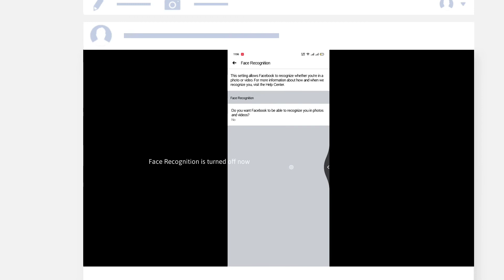How to Disable Face Recognition on Facebook 🤷‍♀️🔥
Face recognition is used to analyze the photos and videos you're in on Facebook, such as your profile picture and photos and videos that you’ve been tagged in, to make a unique number for you, called a template.

When you turn your face recognition setting on, FB creates your template and uses it to compare to other photos, videos and other places where the camera is used (like live video) to recognize if you appear in that content.

Note:
-The face recognition setting has replaced the tag suggestion setting.
-Face recognition is only available to people who are over 18. People under 18 won’t have the face recognition setting

𝗢 𝗨 𝗥  𝗖 𝗛 𝗔 𝗡 𝗡 𝗘 𝗟 𝗦